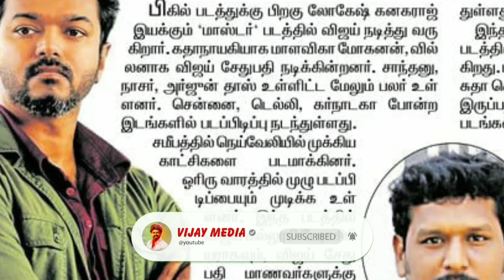தளபதி65 மாஸ் ட்வீட் போட்டு update கொடுத்த ஹீரோ | Thalapathy65 update / vijay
Vijay 64 Mass Look Revealed | Vijay 64 Update Today | Thalapathy 64 Update | Vijay, Thalapathy Vijay
vijay media channel focus on everything that happens around actor vijay and his movies.

Thalapathy 64 is the processing title for the upcoming kollywood action thriller film produced by Xavier Britto under XB film creator and directed by lokesh kanagaraj.

Everyday  Vijay media Channel covers news about the actor Vijay and his Co-actors, Director, Cinematographers and villan.

Vijay media channel provides bigil movie update vijay 64 latest update, vijay 65 latest update and news.

Thalapathy 64 director Lokesh kanagaraj is a Kollywood film director who provides a quality thriller films. His debut movie managaram in 2017 is an unexpected best thriller movie of the year. With two years of scripting a good story his second movie Kaithi (2019) is a rival movie of our thalapathy Vijay anna movie Bigil. Without any good promotion Kaidhi movie has covered the hearts of Tamil people with his splendid action thriller story. Such a versatile director is joining hands with vijay 64

thalapathy 64 cinematographer - Without any doubt director Lokesh kanagaraj called last film co-worker sathya sooryan. Sathya sooryan is the the cinematographer of two big hit movies Theeran Adhigaaram Ondru and Kaidhi.

vijay 64 villian will be our makkal selvan Vijay Sethupathi. Lot of expectations start to prevail for Vijay 64 once this update his revealed. Sure Vijay 64 is going to be full meals treat for Tamil audience.

To know more about vijay 64 updates and vijay 65 updates visit our  Vijay media channel.

Vijay media channel has a immense passion for Tamil cinema and our actor Vijay . Our channel focus on providing day today updates about Vijay Anna's present, past and future movies. Our channel predominantly focusing now on vijay movie reviews , bigil boxoffice collection, vijay 64 updates, vijay 64 first look, vijay 64 cast, vijay 65 latest update.

Vijay 65 Update | Thalapathy65 Update Today | Thalapathy Vijay | Vijay 65 Update Today | Vijay 65